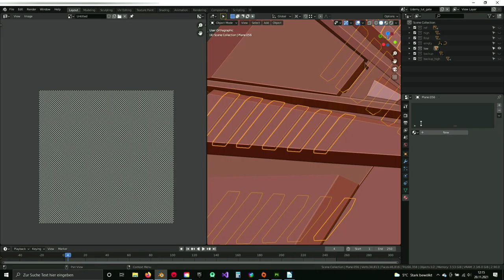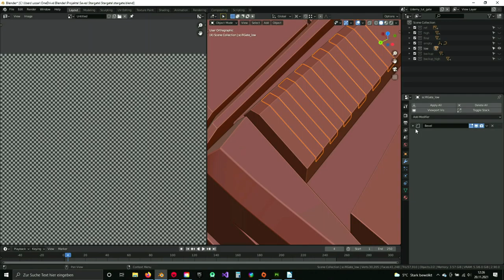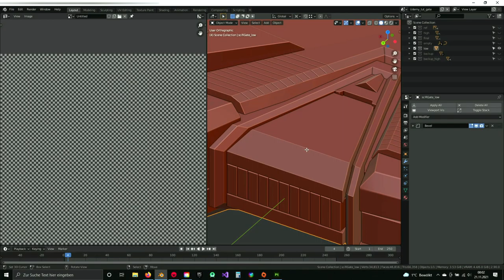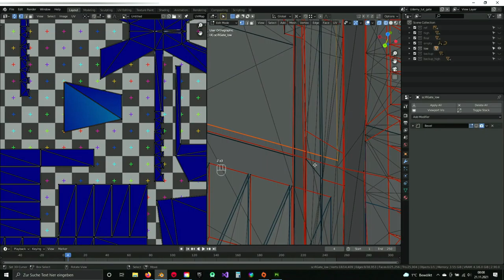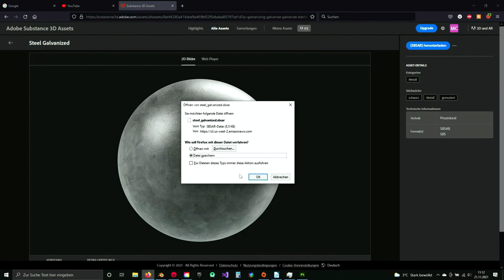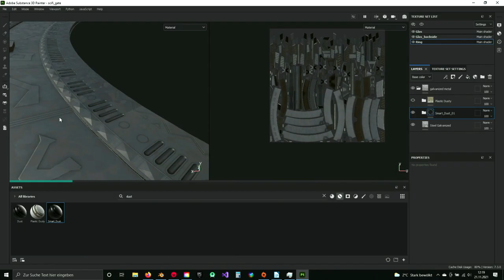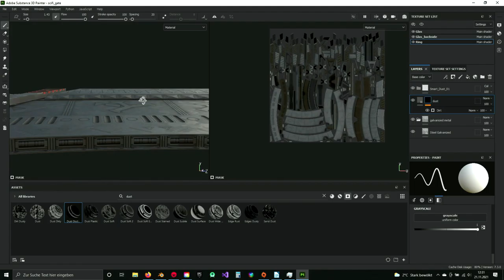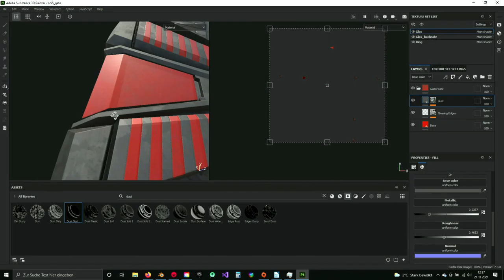Blender Game asset Modeling - Scifi Gate Part 23